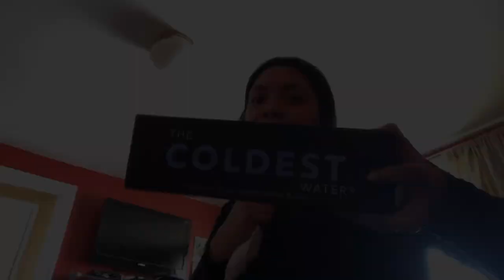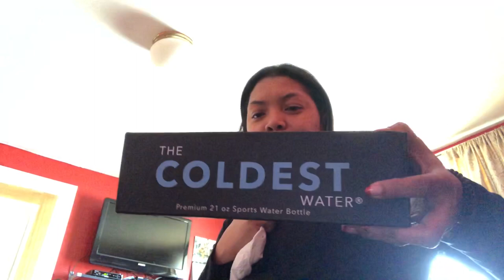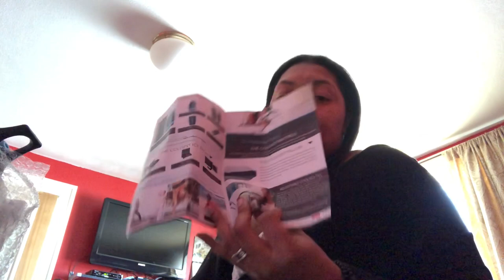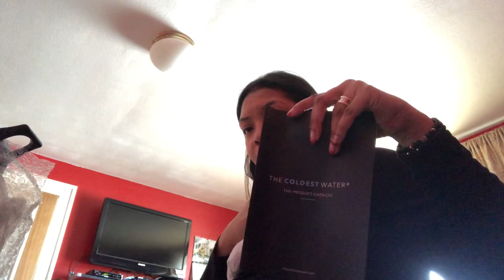The Coldest Water Bottle 💦 Vlog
Find out what this water bottle is all about.

Nika Womack
To purchase my book

Nika's Snapchat: nwomack9